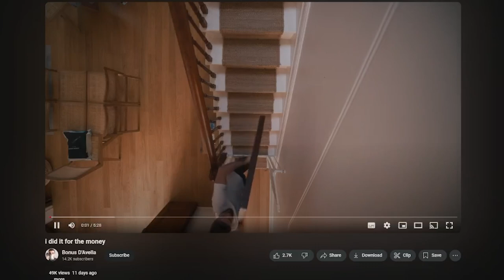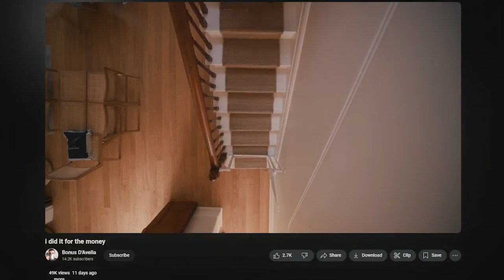Swearing within the first 15 seconds. Is this now ad-free?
I’d like to know.